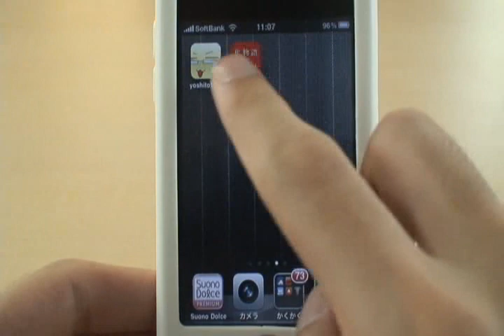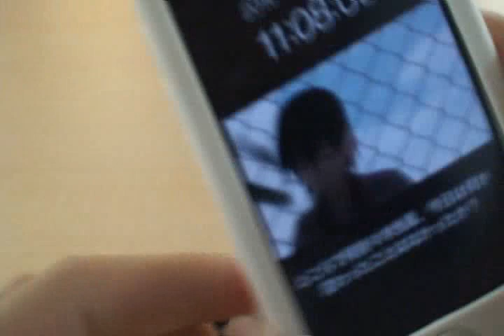iPhone app 化物語時計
iPhoneアプリ「化物語時計」の動画です。